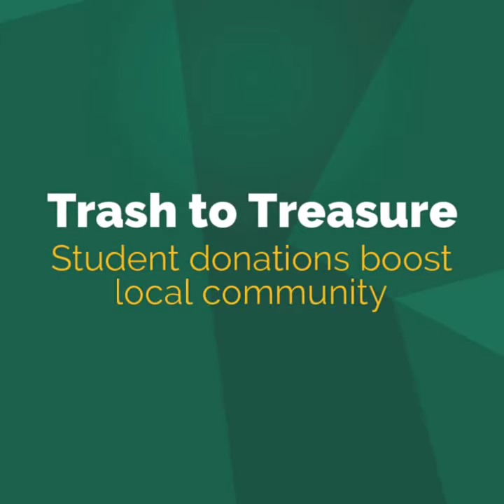Trash to Treasure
Brockport students donated thousands of items to more than 30 non-profit organizations in the local community. The project was led by the College's Office of Community Development.